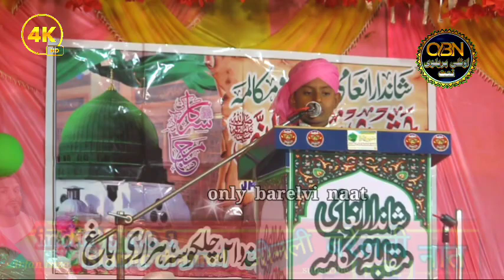Firoz ansari | tum apna daman bichha ke mango huzur deng inami mukabala kenduwa2 hazaribag jharkhand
_________  new    naat     2024_____________
kalam  huzur denge jarur denge ________
_________ Aawaz   firoz ansari _______
______ pro gram AT kendua 2 barkattha hazaribag jharkhand _____________×
____________ Editing  by   irfan raza ____________
________HD video HD sound HQ audio __________
Aur yasahi new naat new kalam sunne ke hamare channel only barelvi naat ko subscribe kare aur bell icon batun ko jarur dabayen taki har ak video sabse pahle aap tak pahunch jaye